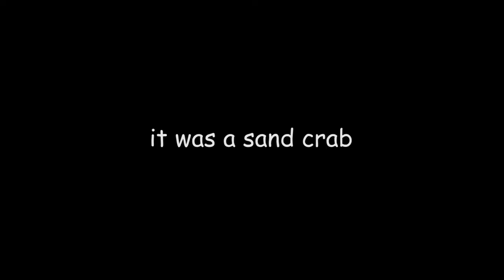Of Sea and Sand Dollars | Seaside Day 2